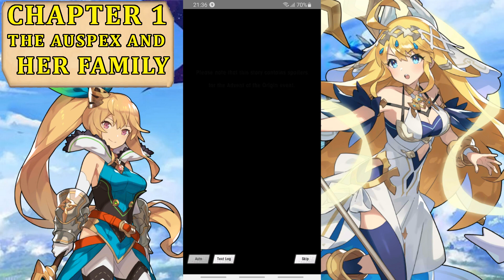Dragalia Lost - Bondforged Zethia's FULL Adventurer Story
In the latest Dragalia Lost Adventurer Story, Zethia's return to South Grastea is finally here. Thanks to the help of her brothers the Auspex return to her church has finally dawned upon the people, but are they still seeking the grace of faith in such troubled times?
It's up to Zethia to restore the Church and the people of South Grastea back to the belief they held in her before her time as an empress

This adventurer story is part of my huge playlist of all the Dragalia Lost Adventurer stories, which are small tales that comes alongside each unit in the game, those videos are put together with care making sure to replace copyrighted material ( music by Daoko ) where necessary and to involve you in the story by having no loading screens between them for that purpose they aren't commented because it would add no value to the story itself.
Hopefully you can enjoy the work the developers put into every story and unit and my editing that tries to convey that feeling to you watching!

Chapters:
00:00 Intro
00:11 Chapter 1: The Auspex and Her Family
08:17 Chapter 2: Cries of Doom
16:16 Chapter 3: Scars of the Empire
26:38 Chapter 4: The Strength to Change
36:43 Chapter 5: With Faith and Hope